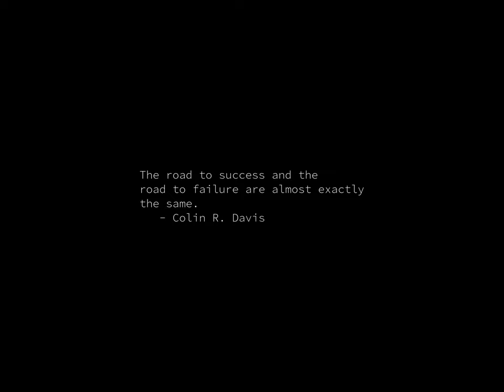Sunrise Time-lapse: Saturday, November 02, 2024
On this day:
   Daniel Boone born near Reading, PA, 1734
   Luftwaffe completes 57 consecutive nights of bombing of London, 1940
   Two Frenchmen make the first free hot air balloon flight, 1783
   Memorial Day in Ecuador
   Jimi Hendrix's "Electric Ladyland" enters US charts at #1, 1968
   Keith Emerson is born, 1944
   International Day to End Impunity for Crimes against Journalists

Today's random fortune, quote, or snark:
I can resist everything except temptation. -Oscar Wilde